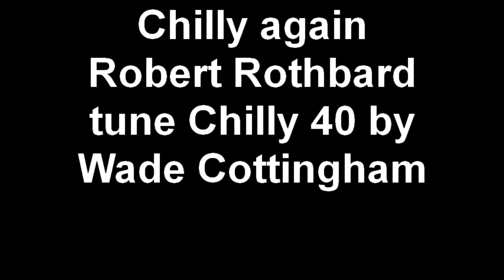Chilly again Robert Rothbard tune Chilly 40 by Wade Cottingham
Under 40 again and it feels good. 1st Album 1st Album: "Two Journeys One Path" on itunes, spotify, amazon mp3,